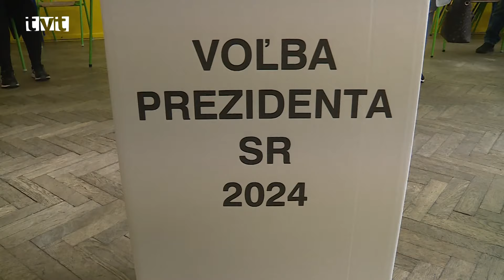V sobotu sme si zvolili prezidenta. Účasť voličov prekonala očakávania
V sobotu od siedmej ráno až do desiatej večer Slováci rozhodovali v druhom kole o novej hlave štátu. Aj keď mnohé prieskumy a agentúry s zhodovali, že výsledky budú mimoriadne tesné, nakoniec voliči s výraznejšou prevahou rozhodli, že novou hlavou štátu sa stane Peter Pellegrini. Ten získal 1409255 hlasov, jeho protikandidáta Ivana Korčoka krúžkovalo o 165 546 voličov menej. Aj v Turci, mestách Martin, Turčianske Teplice, Vrútky či Turany, ako aj v drvivej väčšine obcí si voliči za víťaza zvolili Petra Pellegriniho.